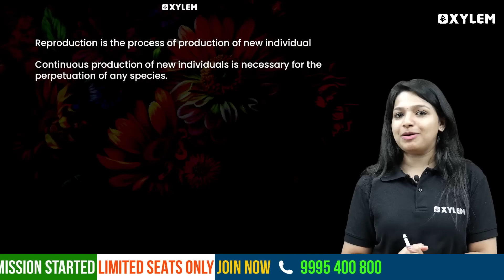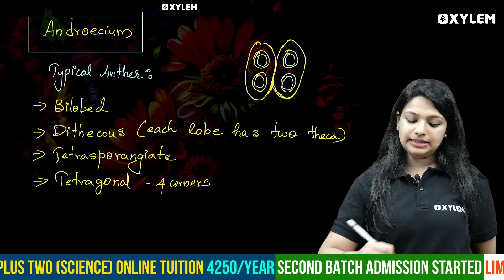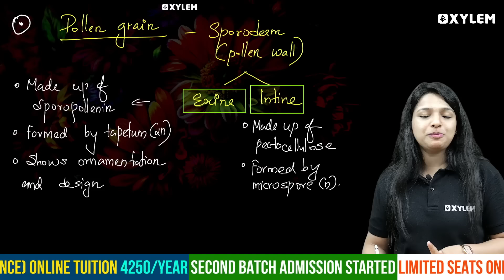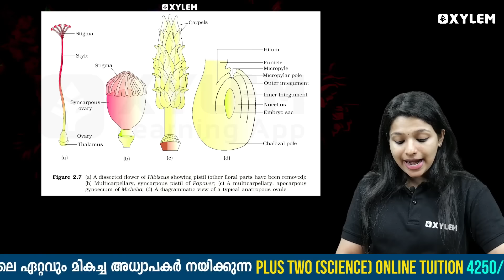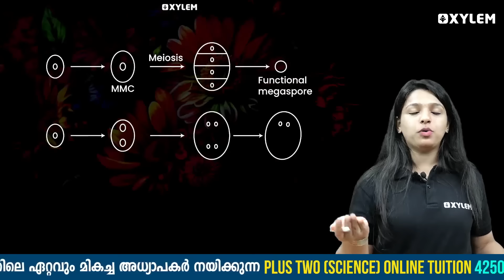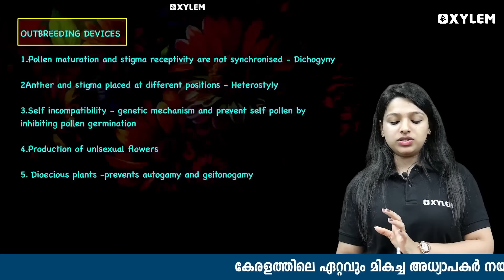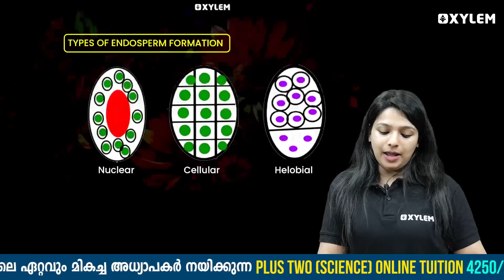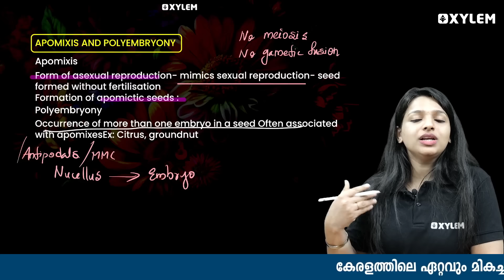Plus Two Botany - Sexual Reproduction in Flowering Plants - One Shot Revision | Xylem Plus Two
In this video, we will cover key topics such as the structure of Anther, Embryogenesis, Ovule, Wind pollination, Tapetum, Double Fertilization, apomixis, polyembryony, megasporogenesis, and embryo.
Understanding the process of sexual reproduction in flowering plants is crucial for students preparing for their exams. This video aims to simplify complex concepts and provide a thorough overview of the topic. Whether you are studying for an upcoming exam or simply looking to deepen your knowledge on the subject, this one-shot revision will help you grasp the essentials of sexual reproduction in flowering plants.

👋HELLO LEARNERS!!